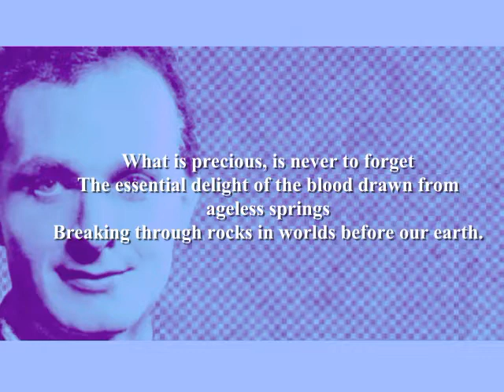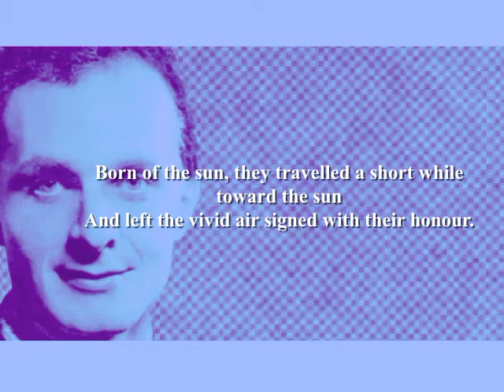Stephen Spender - The Truly Great (Poetry Reading)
Stephen Spender Poetry Reading by Shanid.